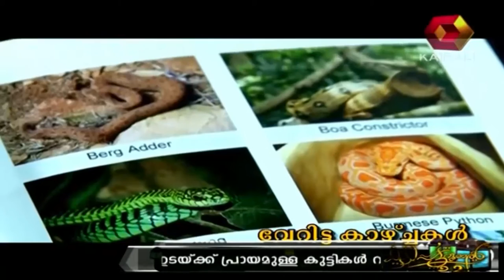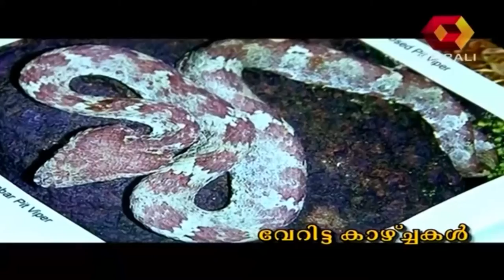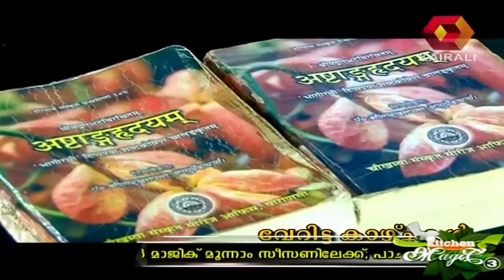Veritta Kazhchakal : 15 03 2014 | Full Episode